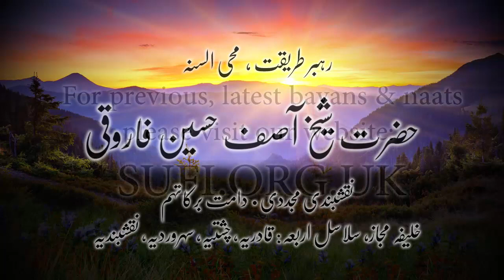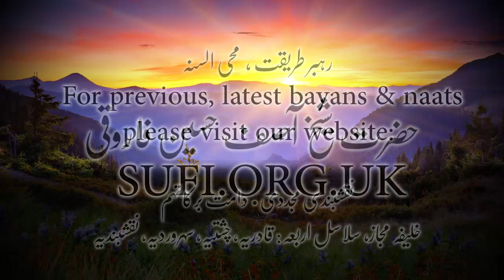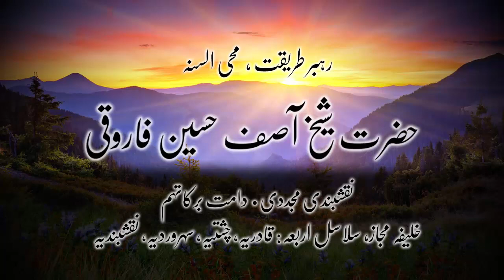کلپس جنت کا آسان راستہ - حضرت شیخ آصف حسین فاروقی نقشبندی یوکے